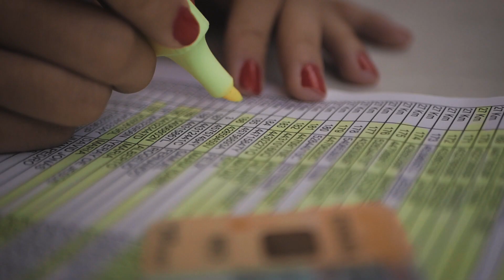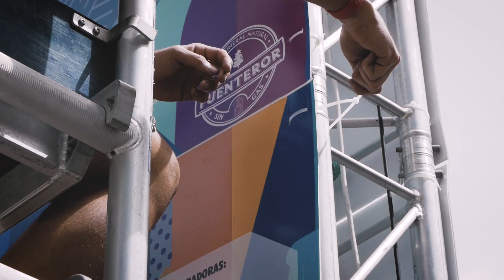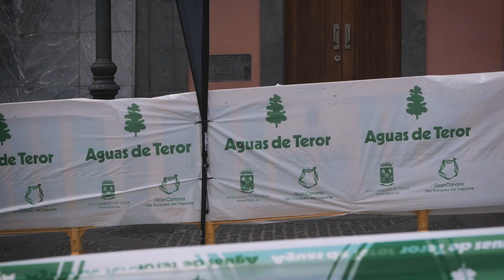Aguas de Teror Trail - Desafío de los Picos 2018